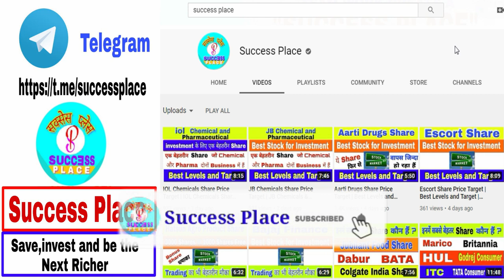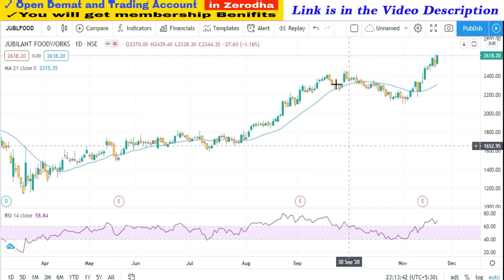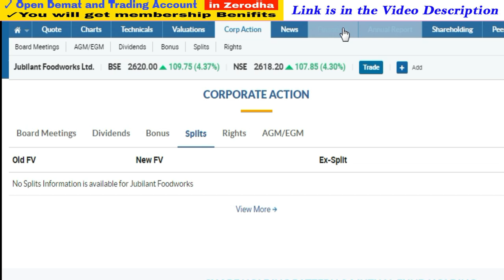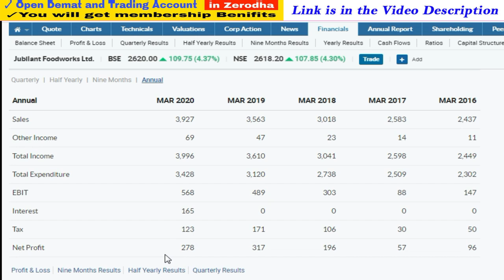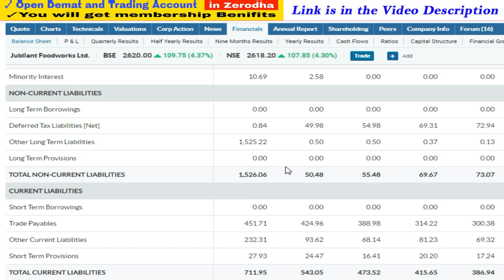Jubilant Food Share Price Target | Jubilant Food Share Latest News | Success Place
1. You will be added in Positional Trading SUPPORT Group on What'sapp by Angel Broking .